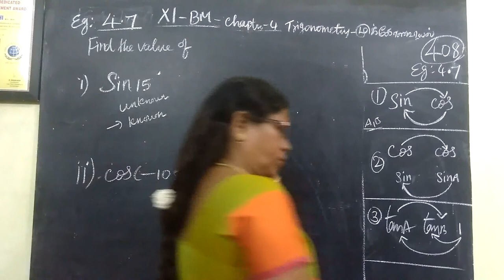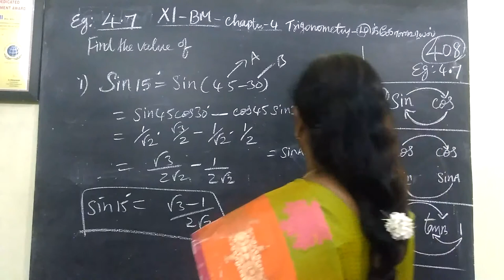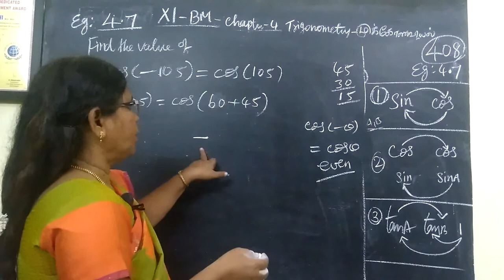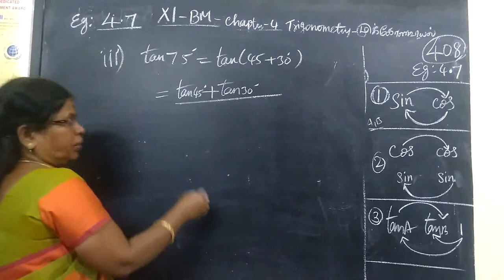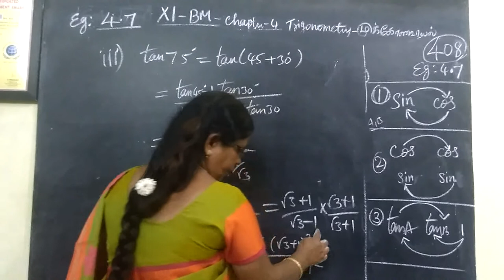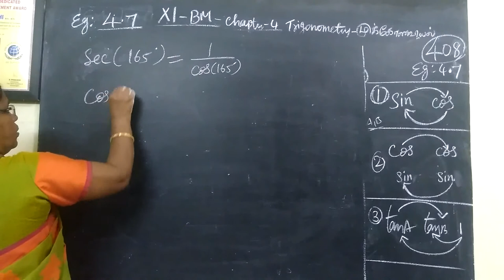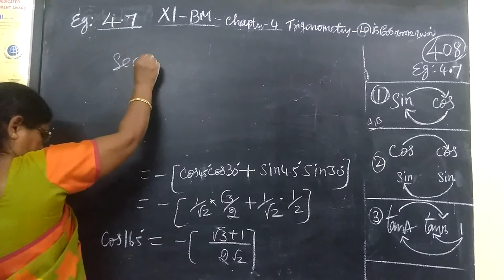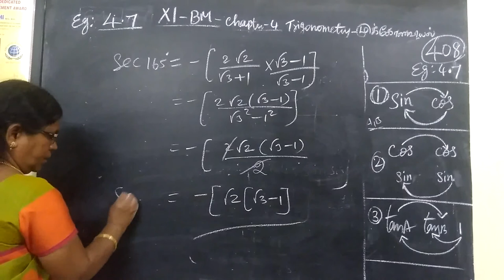+1 BM_|Exle-4.7|Trigonometry Gomathi maths